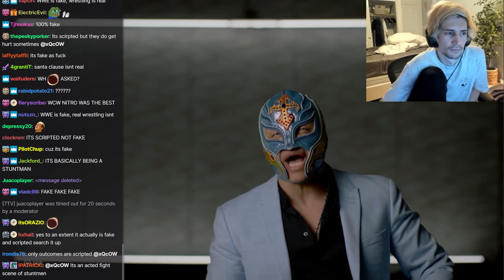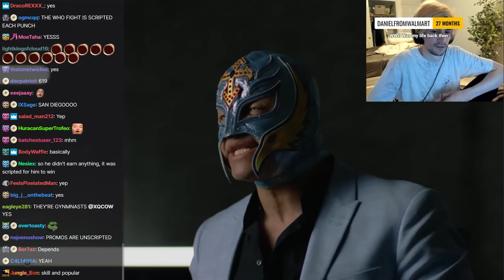xQc wondering if Wrestling is fake or not